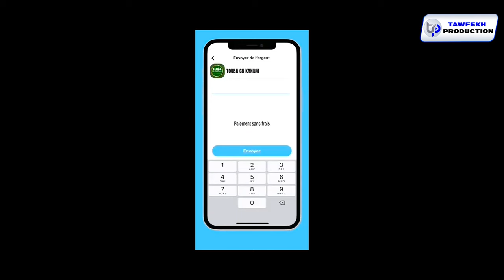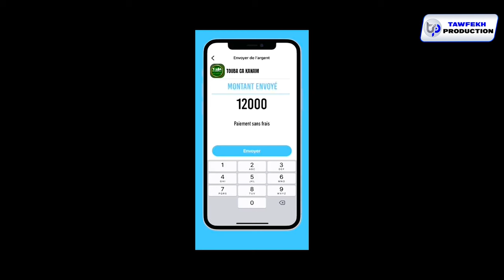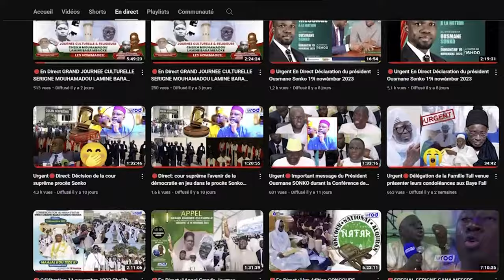Inondation à Touba L'État déploie les gros Moyens promet d'aider 135000 par famille 1